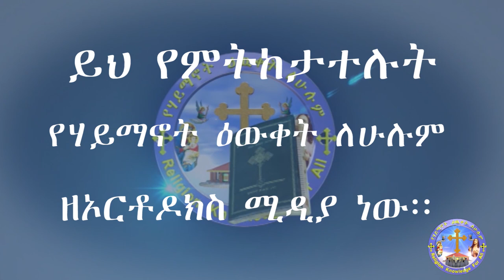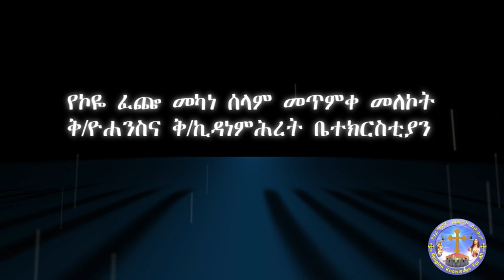አስቸኳይ የድጋፍ ጥሪ ! MemehirGmeskle OrtodoxTewahedo አስተያየትና_መልዕክት_ካላችሁ 0925892589/0909604152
አስቸኳይ የድጋፍ ጥሪ !  በMemehir Gmeskel